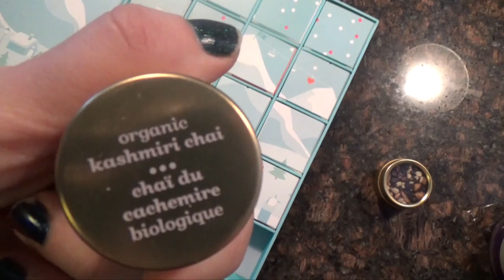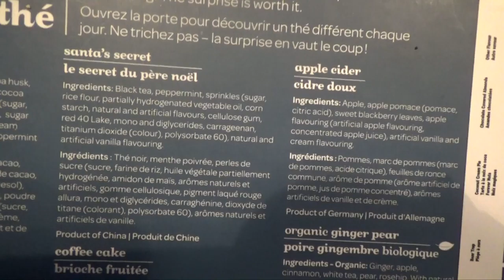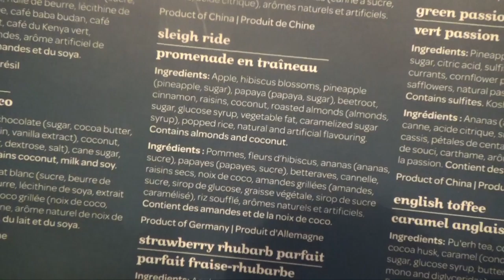Picking Our Puppy | Vlogmas 12/17 & 12/18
Lets be friends:
Periscope: @DivaandtheDivine